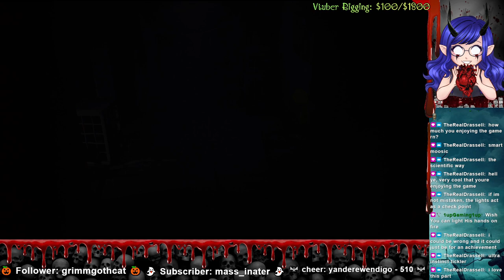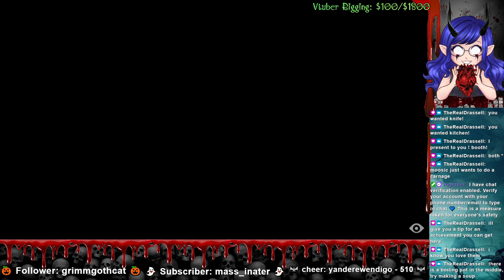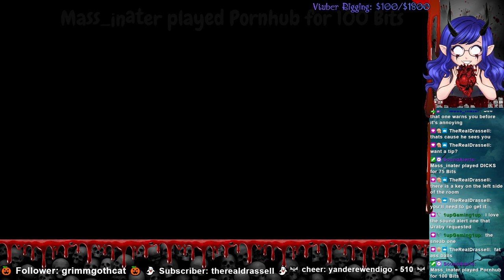Little Nightmares Part #2